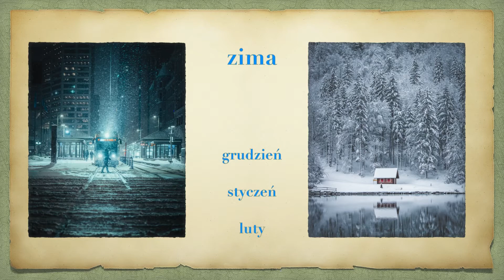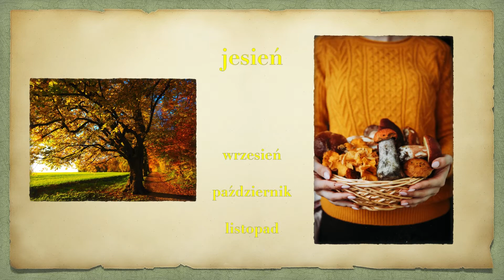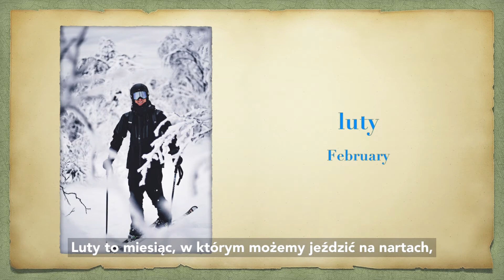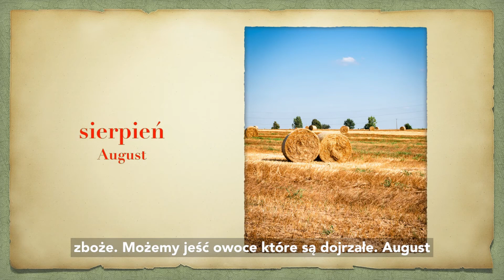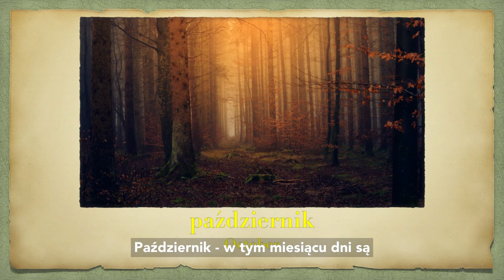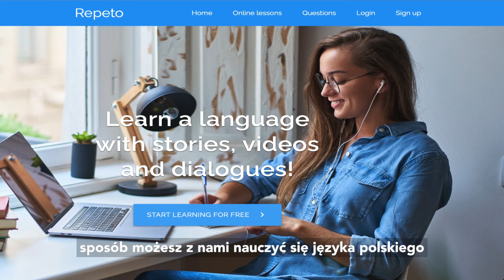Polish vocabulary - Seasons and months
Pory roku i miesiące - to słownictwo, które poznamy w tym filmiku.